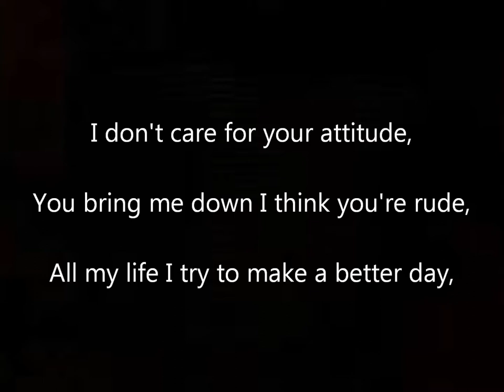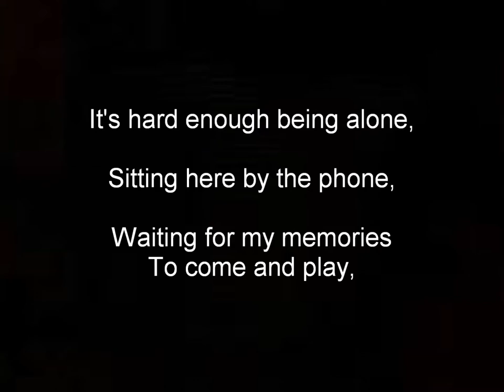Oasis - Rockin' Chair Lyrics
Classic Oasis Song